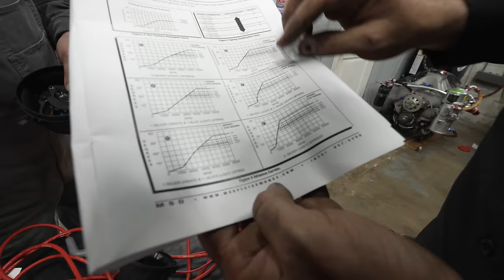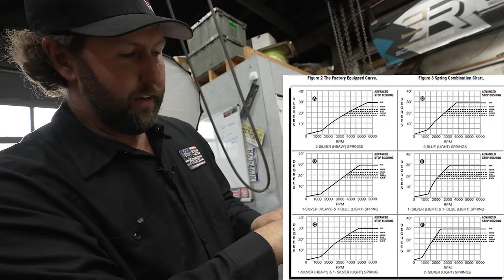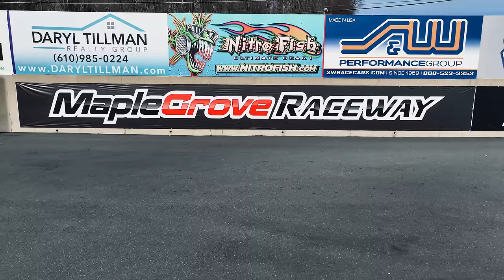Drag Race Ford Fairlane REVIVED w/ Vice Grip Garage After Sitting Dead 40 Years! | Part 2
Planning to drive the car home 900 miles to Tennessee, Derek, Tony Angelo, and the Stay Tuned crew continue the thrash to get this thing back in the streets and back on track! Will it return to it's former glory running down the 1320?

Special thanks to Maple Grove Raceway for hosting our Meet and Greet this week! The turnout was amazing, and we really appreciate the support from the track, and all of our fans!

for all your wiring needs!

CHAPTERS:

0:00 - Intro
1:32 - Finish Brake Overhaul
7:51 - Wirecare Invades PA!
12:10 - PIZZA TIME
15:35 - MSD Timing Mods
20:26 - Custom 3" Exhaust
29:31 - Fuel Cell Setup
33:43 - American Powertrain Hydro Pedal Conversion
41:00 - HIT THE STREETS!!
48:12 - Maple Grove Raceway Meet and Greet
49:48 - Story About the Original Car
51:38 - Few Quick Repairs and HIT THE STRIP!

WE APPRECIATE YA!

or ColdCaseRadiators.com!